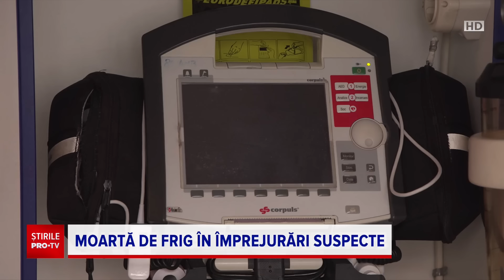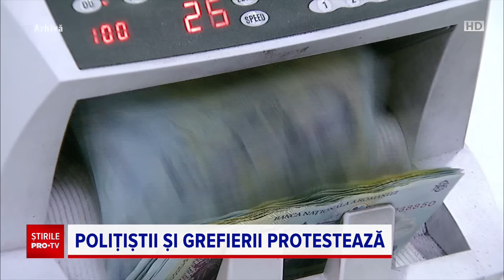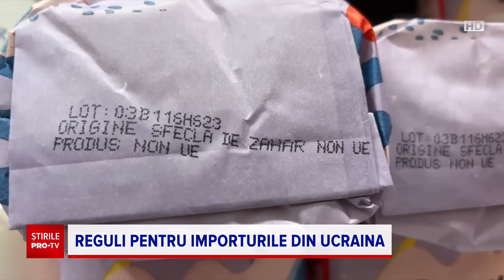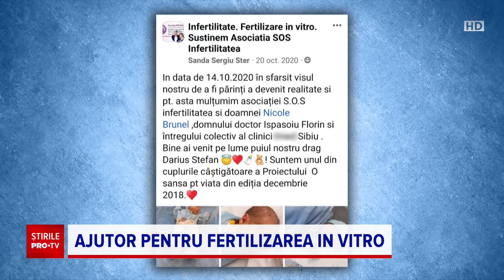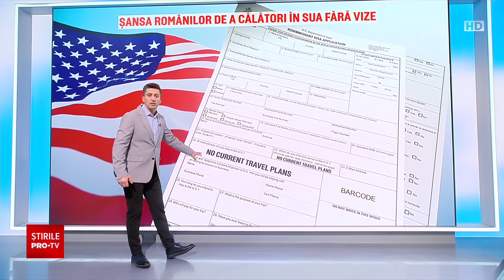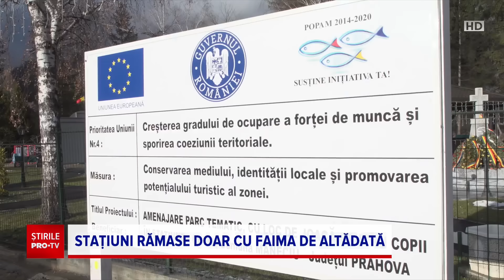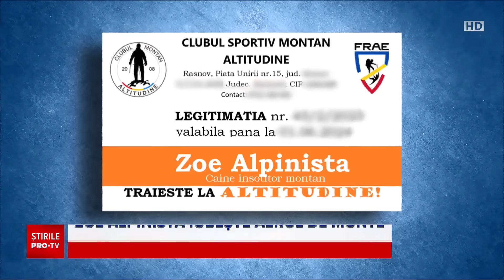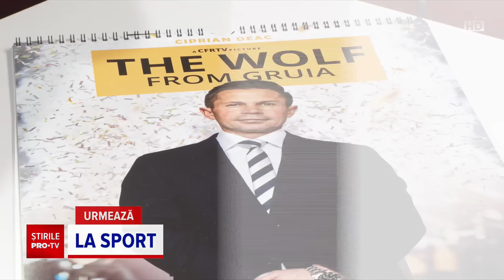Știrile PRO TV - 13 Decembrie 2023